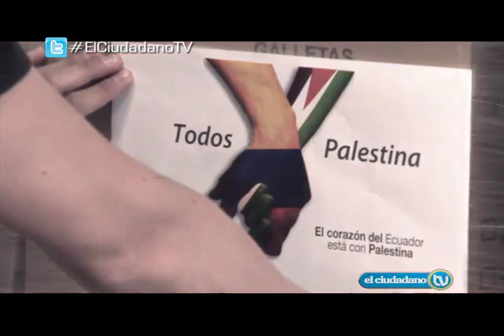Promo El Ciudadano TV Nro. 276